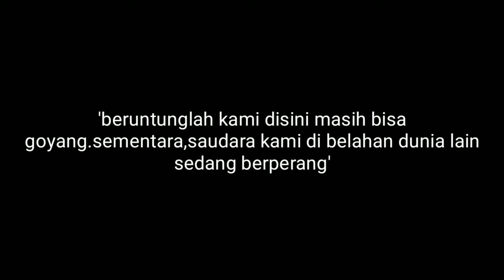Pasoepati musik live in Babakan Devi A